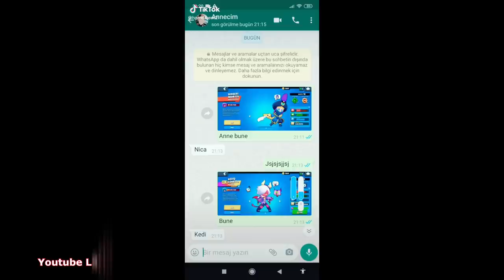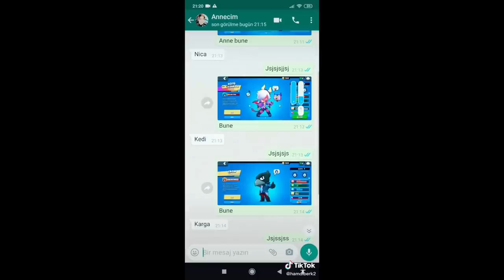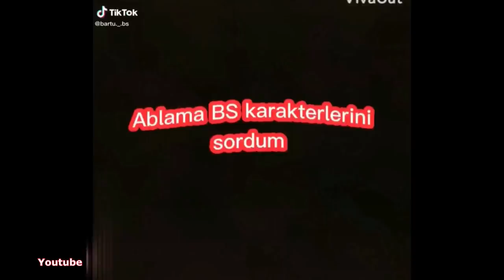Zengin OLUNCA izlemelik Brawl Stars Tik Tok Videoları #247